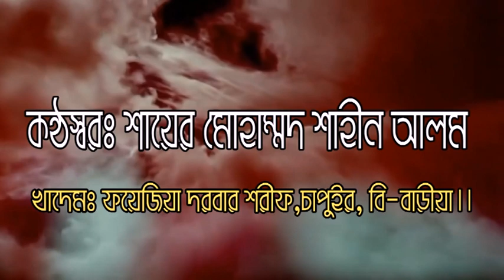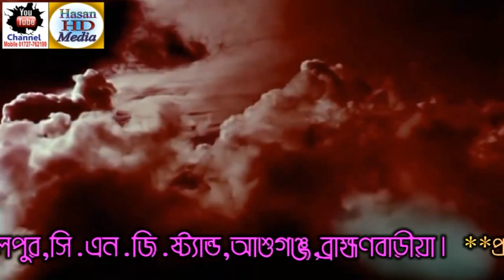6. ওরে কারবালার করুন কাহিনি কেমনে ভুলা যায়।খণ্ঠস্বরঃ শায়ের মোহাম্মদ শাহিন আলম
**ফয়েজিয়া দরবার শরীফ নিবেদিত... সম্পূর্ন নতুন জিকেরে সামা** কারবালার শান।
খণ্ঠস্বরঃশায়ের মোহাম্মদ শাহিন আলম-- খাদেম ফয়েজিয়া দরবার শরীফ,চাদপুর,ব্রাহ্মণবাড়িয়া
**প্রযোঝনাওপরিবেশনায়ঃহাসান  Hasan HD Media  ০১৭২৭৭৬২১৯৯